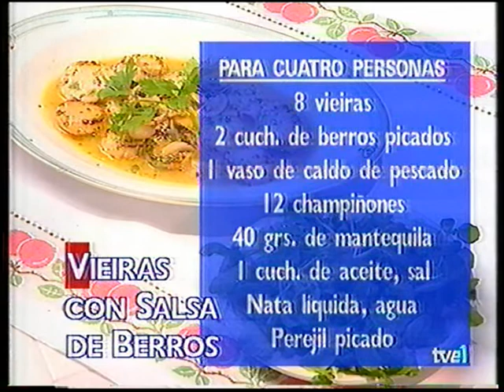Programa el menú de Karlos Arguiñano - vieras con salsa de Berros (español España)